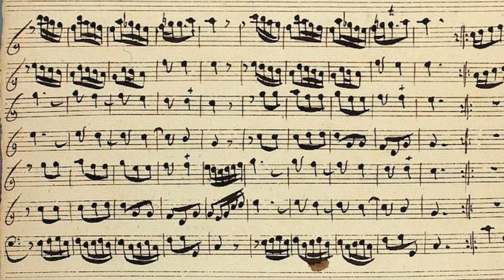G.P.Telemann: Concerto TWV 44:42, IV.Allegro vivace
Concerto a 2 Flaut: 2 Hautb : 2 Violin col Basso

TWV 44:42

ca. 1740 (Graupner)

Blockflöte/recorder: Friederike Vollert & Felix Mahr

Oboe: Natalia Herden & Friederike Köhncke

Violine: Han Sol Lee & Margarita Gamova

Violoncello: Majella Münz

Fagott/bassoon: Claudius Kamp

Cembalo/harsichord: Tung-Han Hu

Tonmeister/audio engineers:

Simon Hertling (Produktion)

Jakob Wundrack (Mischung/mix)

Betreuung/musical directors: Xenia Löffler, Oboe am Institut für Alte Musik der UdK Berlin & René Möller, Studiengang Tonmeister der UdK Berlin

Produziert am 8. Februar 2019 im Konzertsaal Hardenbergstraße der UdK Berlin

Die Abbildungen der Vorgängermodelle der in der Aufnahme gespielten Instrumente stammen aus Michael Praetorius' Syntagma musicum (1619)